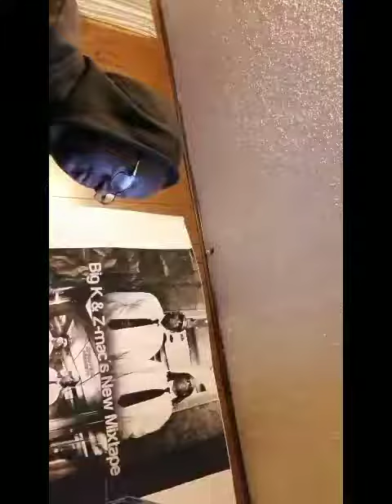Get money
Criphop